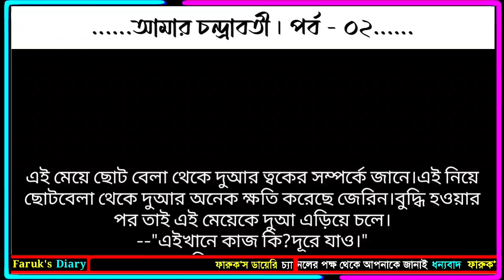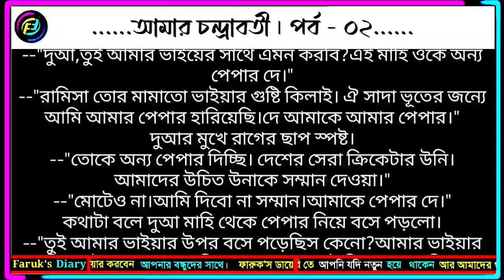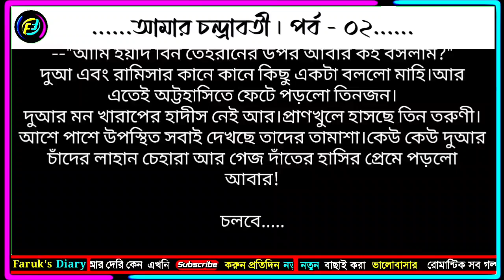আমার চন্দ্রাবতী | পর্ব - ০২ | ভালোবাসার গল্প | Valobasar Golpo | Faruks Diary